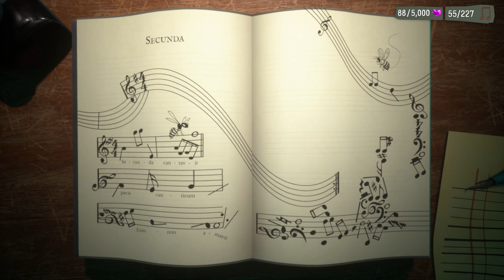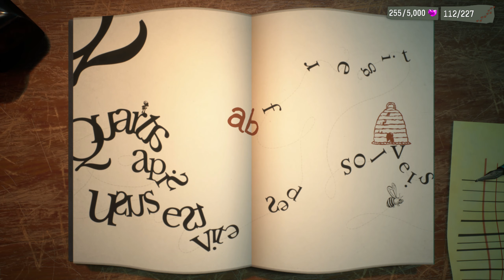Assisting in Criminal Activities - Psychonauts 2 | Part 17 - Let's Play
We may still be obsessed with books but now we can also do so while seeking out and helping a counterfeiter. What could possibly go wrong?